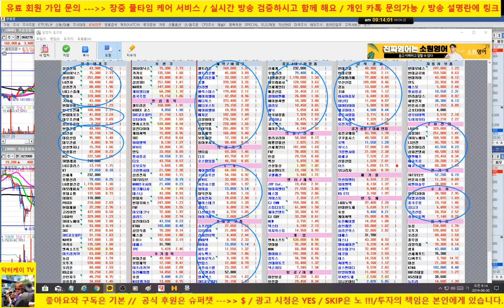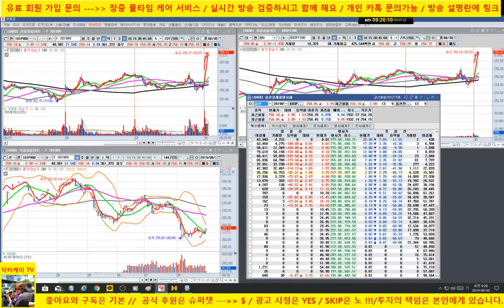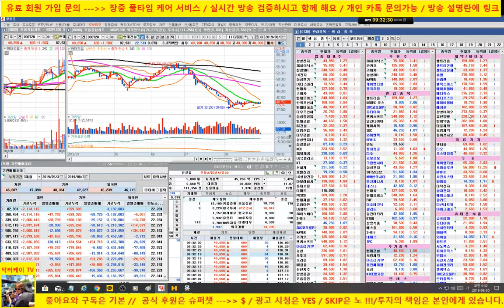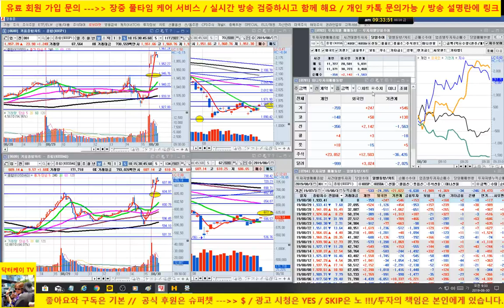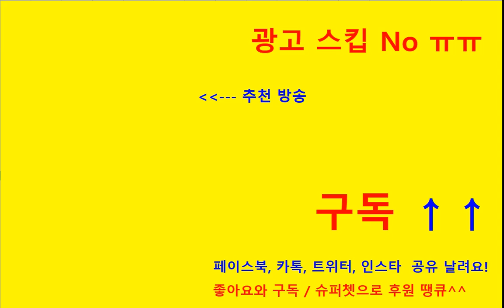[주식] sk하이닉스 강한 상승/케이엠더블유 신고가 랠리/기아차, 카카오, 네이버 양호/셀트리온 삼형제 체크/기관 외국인 쌍끌이 매수세로 상승/190830/닥터케이 주식아카데미